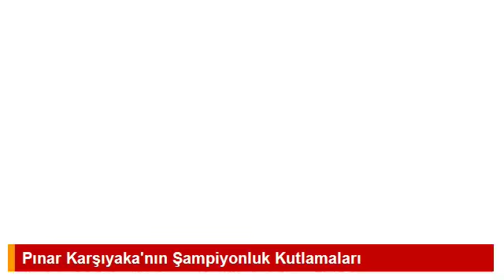ŞAMPIYON KARŞIYAKA..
"Bizim bir hayalimiz var" diyen ve o hayalin peşinden sonuna kadar koşanların zaferidir Pınar Karşıyaka'nın şampiyonluğu. Kendisinden 10 kat büyük bütçeli takımlara kafa tutması ve onları bir bir elemesidir. Bu toprakların yetiştirdiği bir Ufuk Sarıca gerçeğidir.

Avrupa'da taraftarların çoğu semtinin ya da şehrinin takımını tutar. Napoli'li Napoli'yi, Berlin'li Hertha Berlin'i destekler. Türkiye'de ise taraftarlık 3 büyük olarak anılan takımlara sıkışmıştır. Kendi şehirinin takımını tutan azdır, çünkü bu zor iştir. "Zaten hayat zor, bari sporda yüzüm gülsün" diye mi düşünür, güçlünün yanında olmak mı keyif verir bilemem.

Ama Karşıyaka'lı olmak zordur onu bilirim. Çünkü kafkaflı olmak;
Çeyrek asırda bir şampiyonluk yaşamaktır...